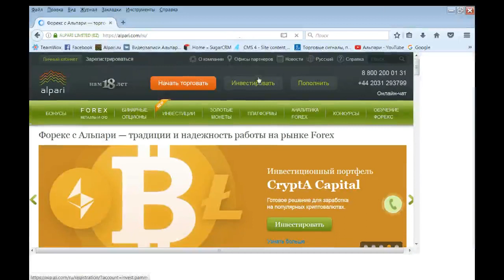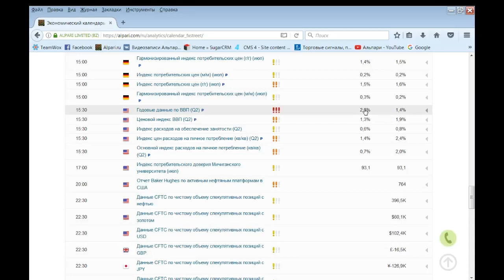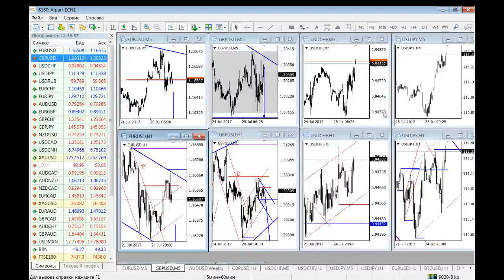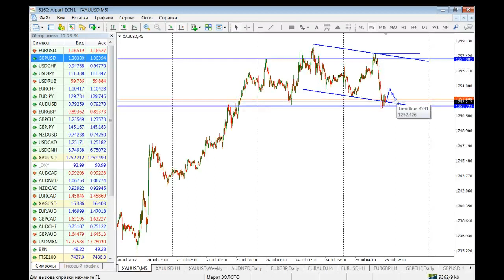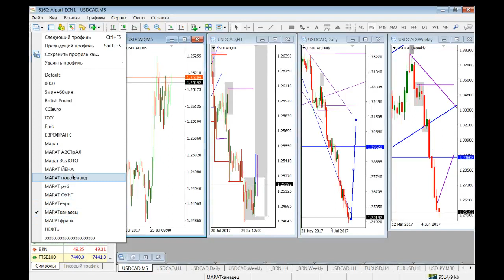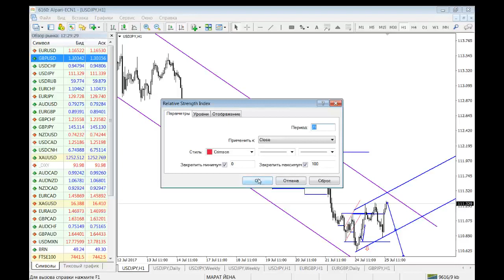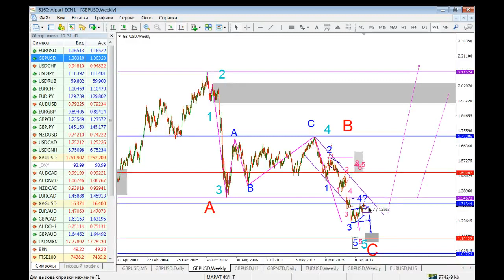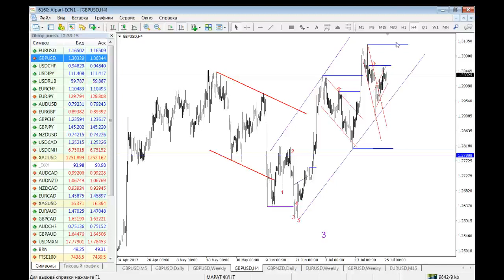Ежедневный обзор финансовых рынков 25.07.2017г. Торговля без индикаторов.